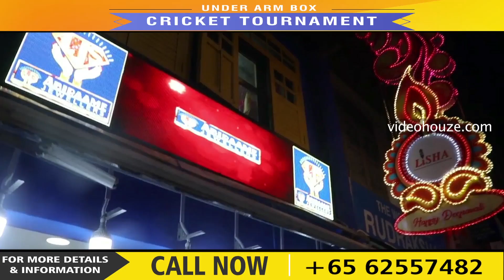T10 Cricket Tournament_Singapore_Blue sharks VS Falcons